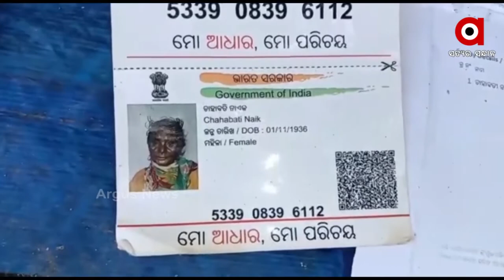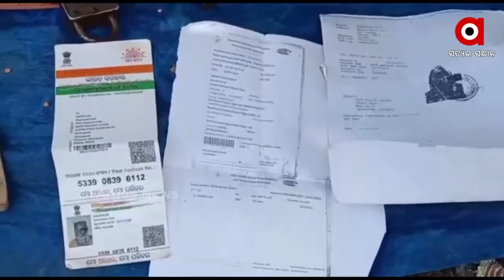ନିରାଶ୍ରୟ ଅବସ୍ଥାରେ ଦିନ କାଟୁଛନ୍ତି ବୃଦ୍ଧା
ଏ ହେଉଛନ୍ତି ଚାହାବତୀ ନାୟକ । ବୟସ ୮୫ । ଗତ ୫୦ ବର୍ଷ ହେଲା ଝାରସୁଗୁଡା ସହର ମଝିରେ ଥିବା ୱାର୍ଡ ନମ୍ବର ୨୩ ଅନ୍ତର୍ଗତ ଝୁପୁଡିପଡାରେ ରହିଆସୁଛନ୍ତି । ରାଜ୍ୟରେ ଦାରିଦ୍ର୍ୟ ଦୂରୀକରଣ ଯୋଜନାରେ କୋଟି କୋଟି ଟଙ୍କା ଖର୍ଚ୍ଚ ହେଉଥିବା ବେଳେ ତାର ଓଲଟା ଚିତ୍ର ଦେଖିବାକୁ ଝାରସୁଗୁଡା ସହରରେ ।